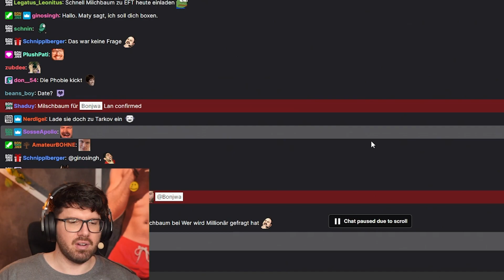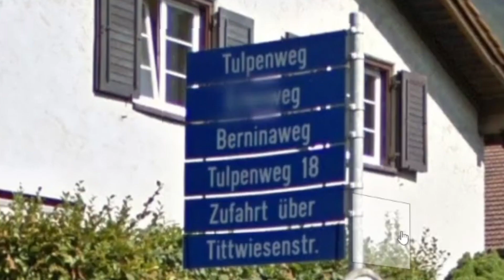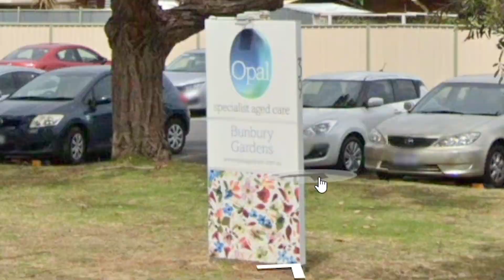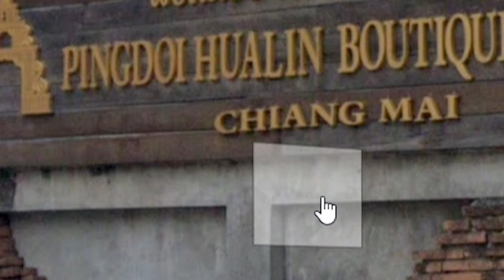Mr. Worldwide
GEO GUESSER mit absoluten Legenden. Schauen Sie sich an, wie uns @TrilluXe  Mr. Worldwide die Welt zeigt.

Ich wünsche euch viel Spaß mit dem Streamhighlight und einen schöne GC Woche!
Liebe Grüße,
eure Müllluna